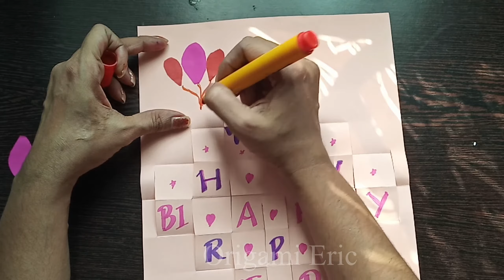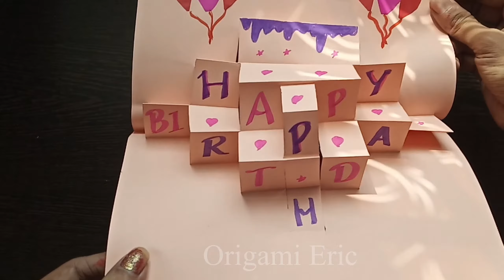Beautiful birthday greeting card ( பிறந்த நாள் வாழ்த்து அட்டை செய்வது எப்படி )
Beautiful  birthday greeting card / Birthday pop up card / Birthday card idea